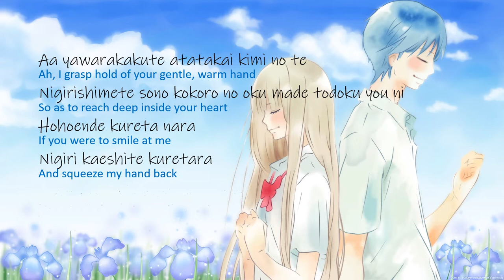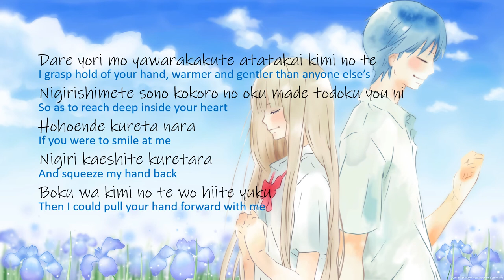Kimi ni Todoke OP 2 | Tanizawa Tomofumi - Sawakaze (Lyrics with English Translation)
A fan-made lyrics video with english translation of Sawakaze (Refreshing Breeze).

Title: Sawakaze
Anime: Kimi ni Todoke
English Title: Refreshing Breeze
Type of song: Opening
Appears in: 2nd Season Opening
Performed by: Tanizawa Tomofumi